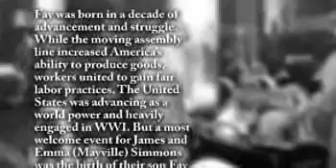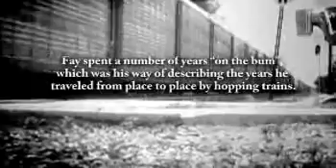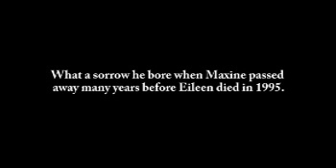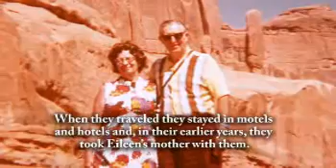Fay Simmons - Life Story Digital Video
Life Story Funeral Homes present the life of Fay Simmons of Grand Rapids, MI. To read the obituary of Fay Simmons, to read the full Life Story, or to leave a memory or comment, please